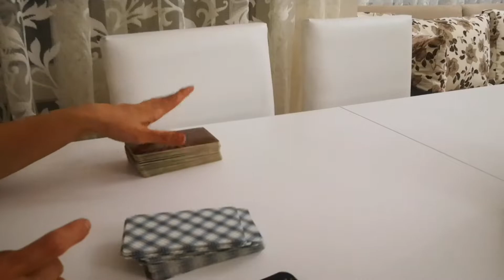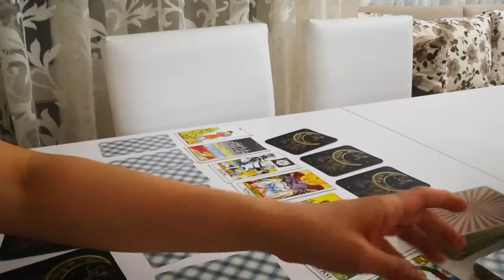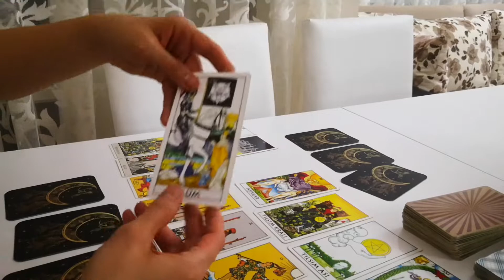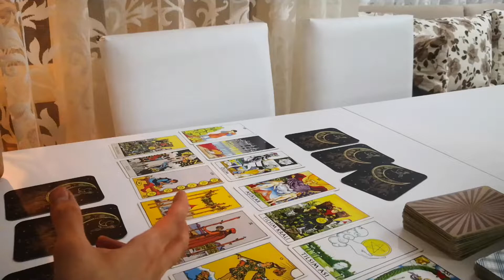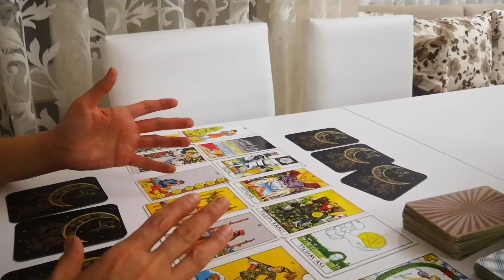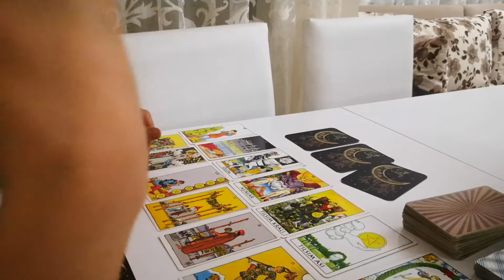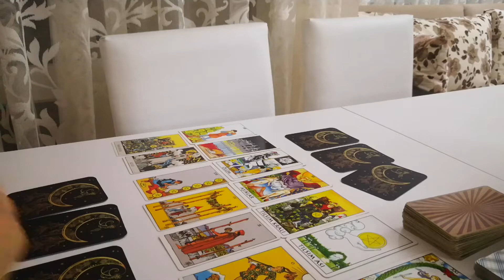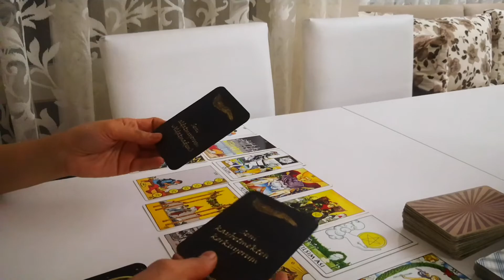Hava elementi ikizler terazi kova burçları ve aklındaki kişi... 💜